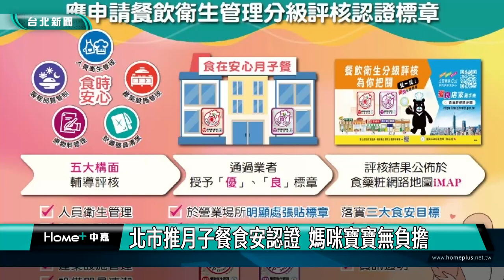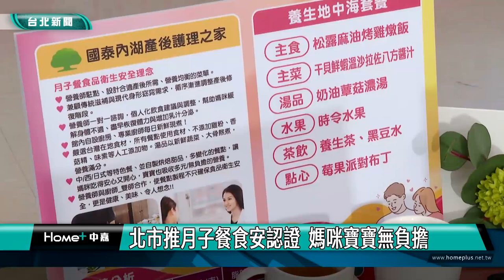月子餐 認證|北市推月子餐食安認證 媽咪寶寶無負擔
有鑑於近年產後護理照護服務需求增加，台北市衛生局要求月子餐供應業者，應申請餐飲衛生管理分級評核認證，通過業者授予「優」、「良」標章，張貼在營業場所明顯處，供新手爸媽參考選擇，讓市民食時安心。

營養均衡、色香味俱全的月子餐，幫助產婦恢復體力、哺育寶寶，不過這些看似美味的月子餐，是否符合食品衛生、安全標準呢？有鑑於近年產後護理照護服務需求增加，台北市衛生局要求月子餐供應業者，應申請餐飲衛生管理分級評核認證，通過業者授予「優」、「良」標章，張貼在營業場所明顯處，供新手爸媽參考選擇。

衛生局表示將要求北市32家月子餐供應業者，申請餐飲衛生管理分級評核認證，標章效期為2年，屆期須再進行追蹤評核，確保業者的餐飲製備衛生，維持在一定水準。

北市衛生局將持續推行「餐飲衛生管理分級評核認證」，分批、分眾輔導業者，落實食品安全自主管理，同時將評核結果公布在台北市食藥粧網路地圖iMAP，讓民眾隨時可以掌握台北市食安查核的動態資訊。